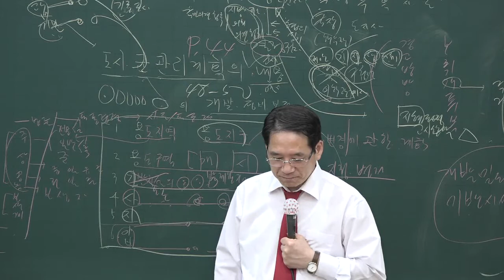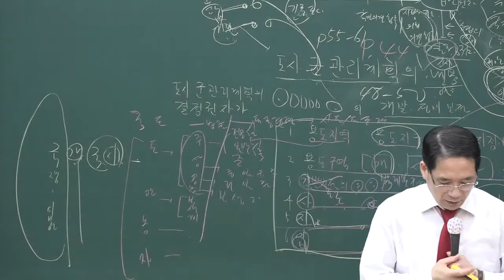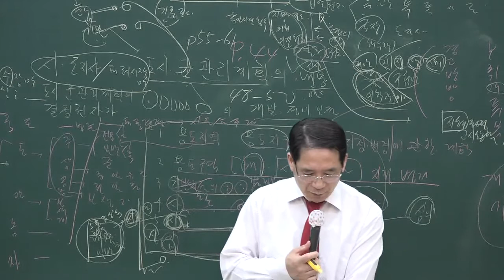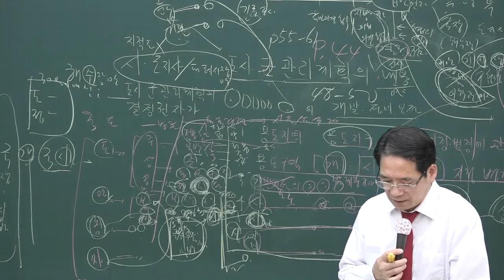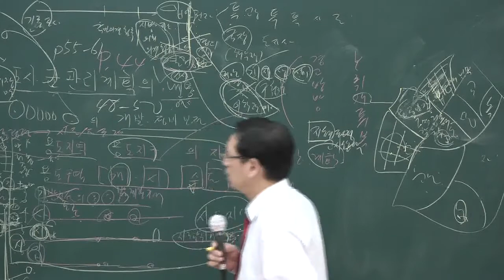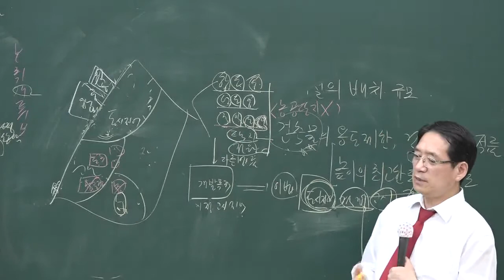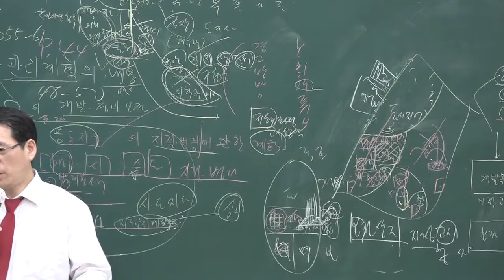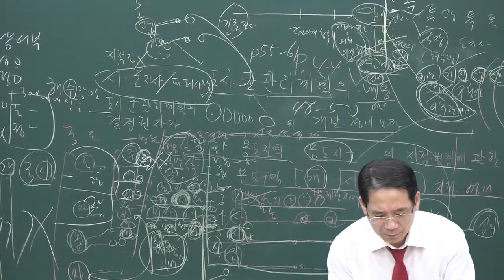[공전무] 2020년 공인중개사 부동산공법 문제풀이 7-4